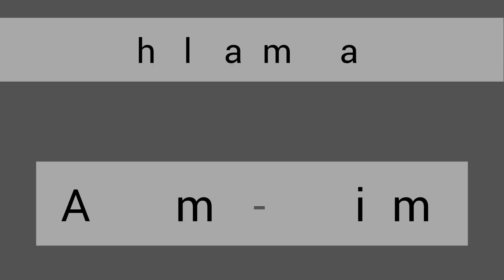Beef tomato karahi ft Zainab shahzad بیف ٹماٹر کڑاہی